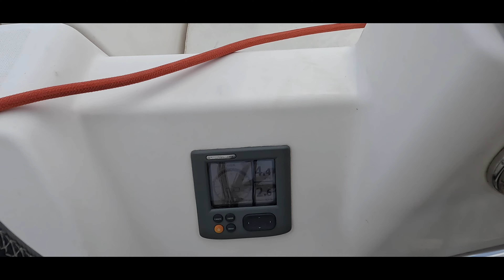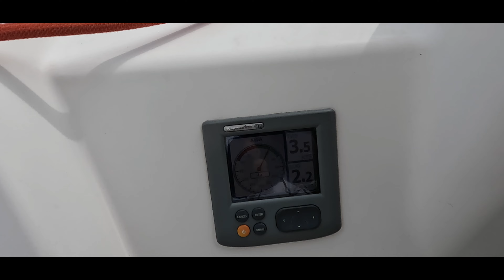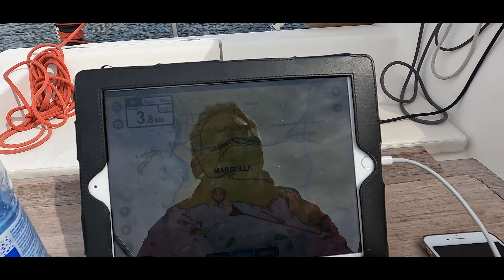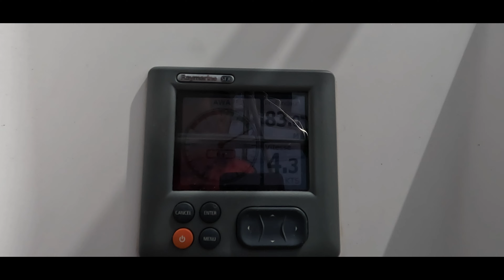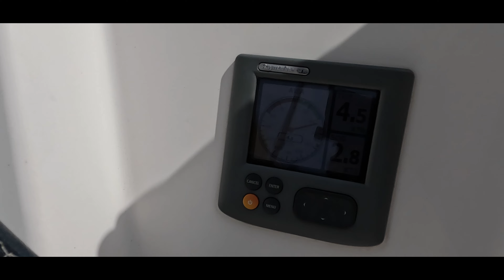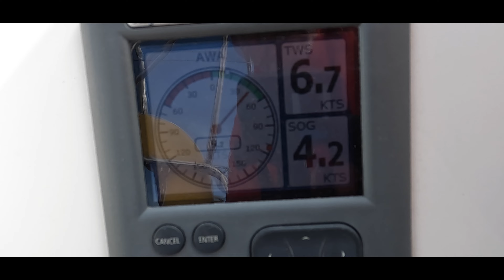⛵️Pas simple de naviguer sous voile en Méditerranée, mais avec du temps et de la patience.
Bonjour, dans cette deuxième étape Antécume met les voiles vers la Ciotat.
Si le départ de la calanque de Sormiou est plutôt très tranquille, la navigation se fera sous voile( léger appuis moteur de 20 minutes et le mouillage à la Ciotat se fera aussi sous voile bonne navigation avec nous sur Antécume.